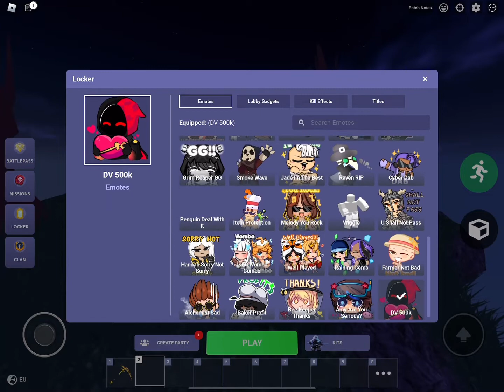How to get the 500k DV emote in ROBLOX BEDWARS